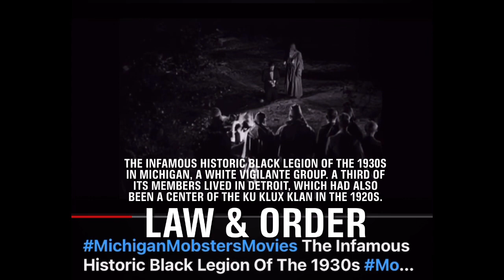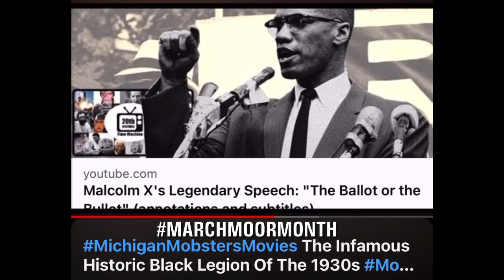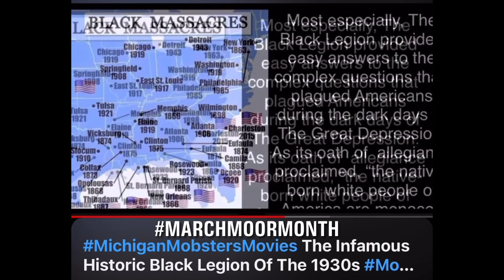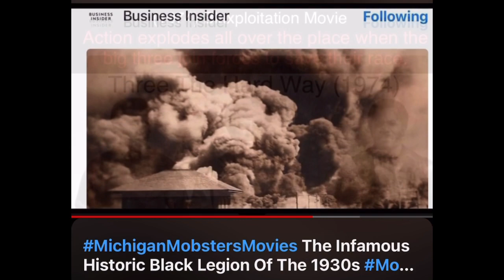TheBlackLegion A secret organization that drives away immigrants & racial minorities with violence